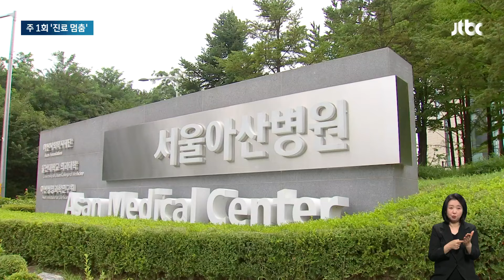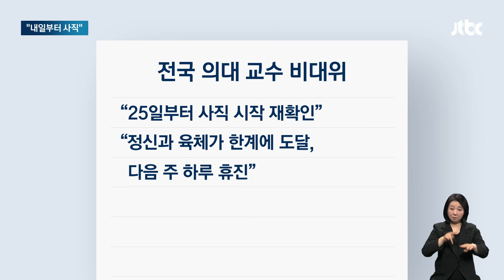의대 교수들 '주 1회 휴진'…"25일부터 예정대로 사직" / JTBC 아침&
정부의 의대 증원에 반발하는 주요 대학병원 의대 교수들이 주 1회, 수술과 진료를 멈추는 '휴진' 투쟁에 돌입합니다. 어제(23일) 저녁 서울대 의대와 울산대 의대 교수들은 다음 주부터 주 1회 진료를 하지 않기로 의견을 모았습니다. 참여 병원은 더 늘 걸로 보입니다. 전국 의대 교수 비대위는 예고대로 교수들이 내일부터 사직한다고 했습니다.